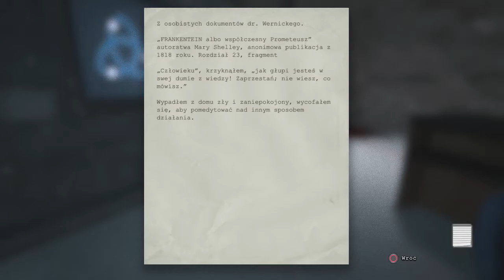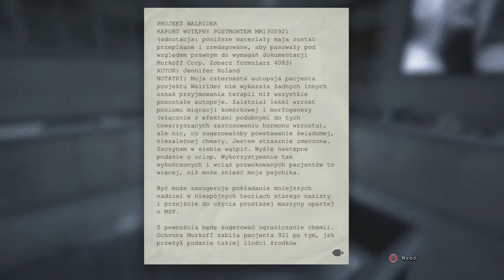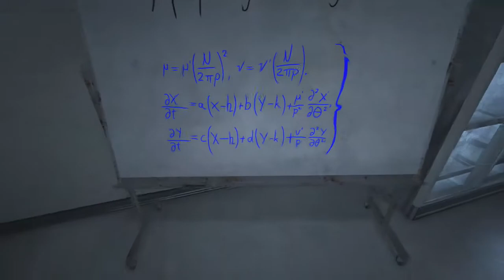Outlast - Laboratorium (#15)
Zamiast wysadzić nas na właściwej kondygnacji, z łatwym dostępem do drzwi wyjściowych, winda postanowiła zawieźć nas pod ziemię, tam gdzie Murkoff wykonuje swoje najgorsze eksperymenty...

Trzymajcie się,
Pzdr!